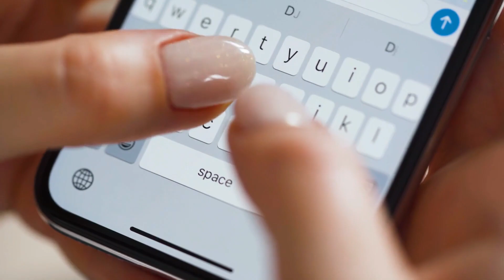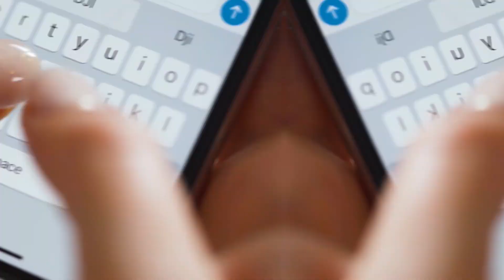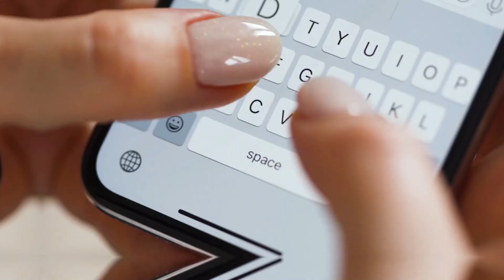Top 10 Most Intelligent Wicket Keepers in Cricket History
► Team